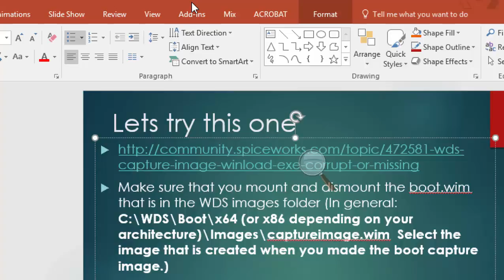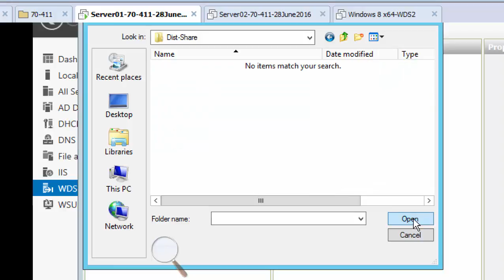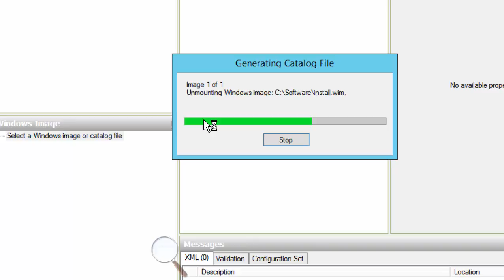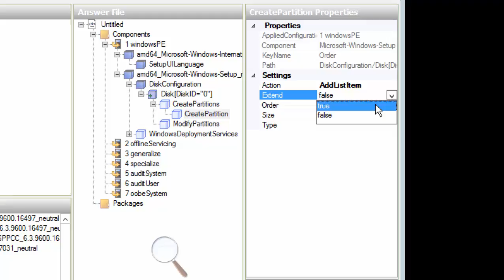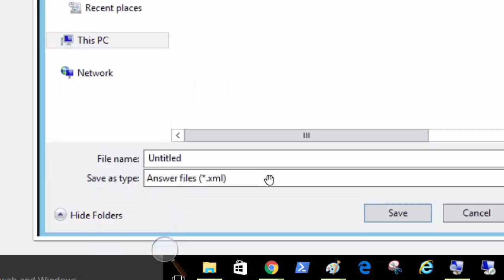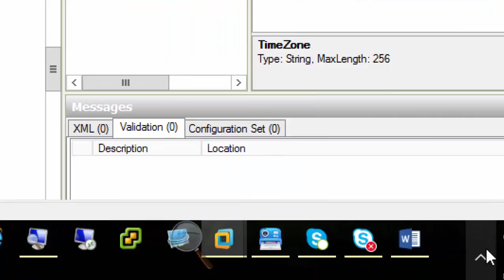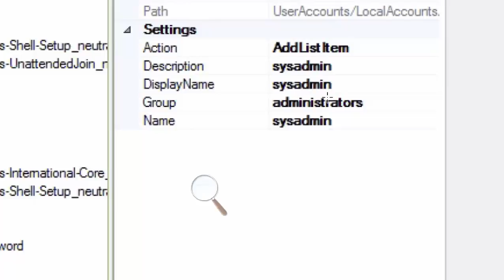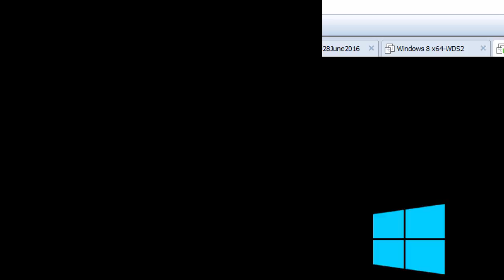Netplus Class 70 411 28June2016 ZeroTouchInstallation